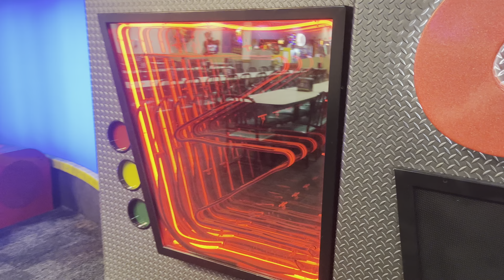Chuck E Cheese Manchester NH - Keep Drummin (Evergreen 2022)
Surprise! Studio C is back one last time for the next 2 weeks, as soon as I found out I had to take a visit to my Day 1 Studio C :).

Visit while you can! This may be your last chance ever….